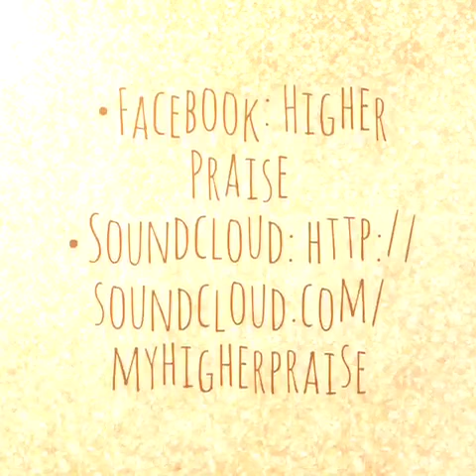Album Launch Promo